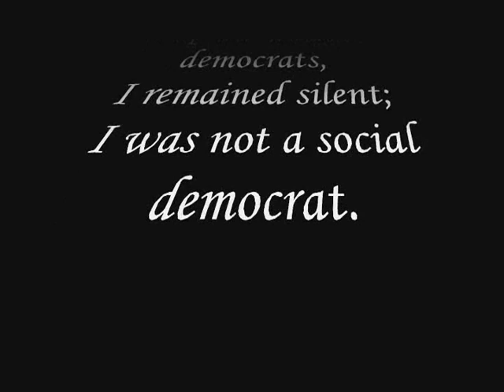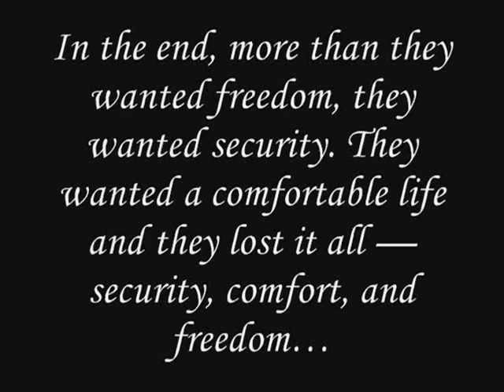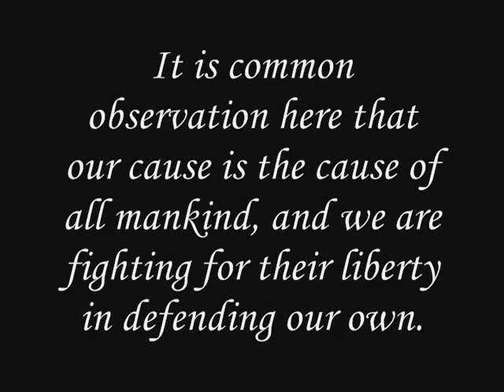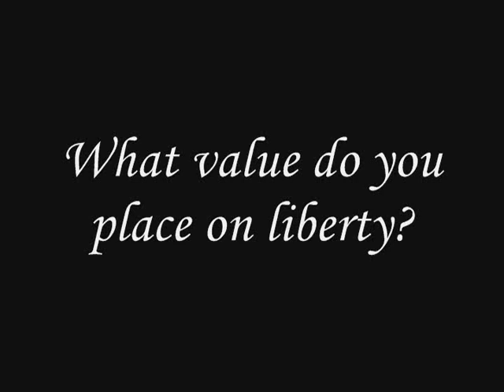Eternal Vigilance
Some quotes to think about.